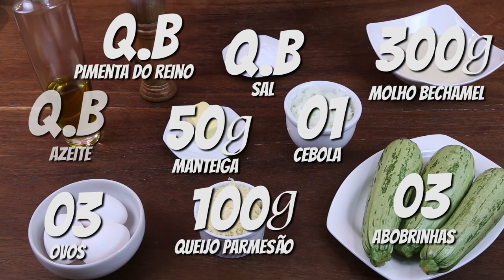TORTA DE ABOBRINHA - PASTA AND ROLL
Neste vídeo eu ensino como fazer torta de abobrinha, uma receita fácil, rápida e muito gostosa!!!